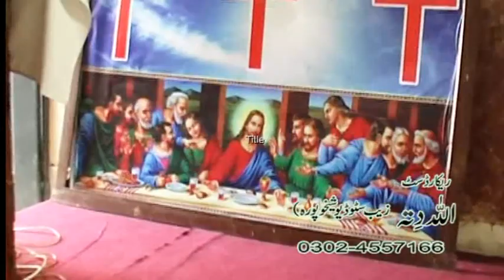Geet Walla Akeeri Aha singer naayz khokar